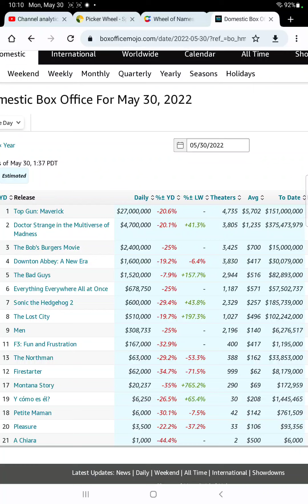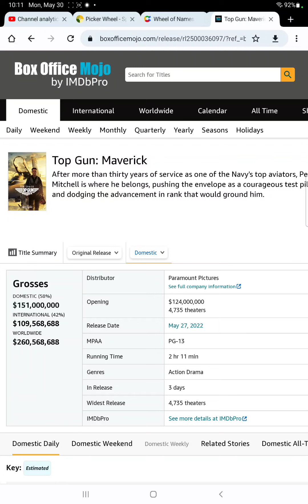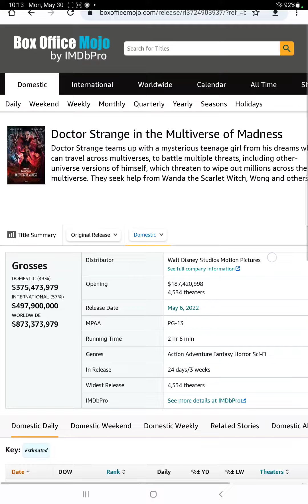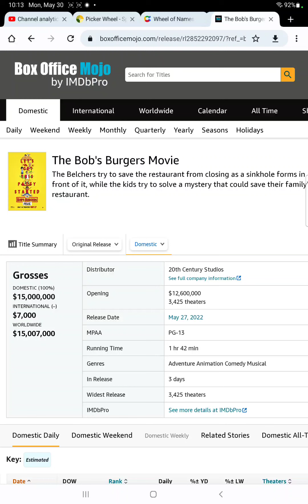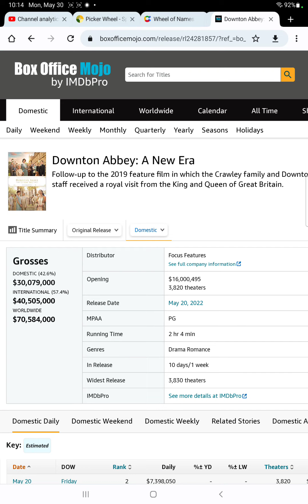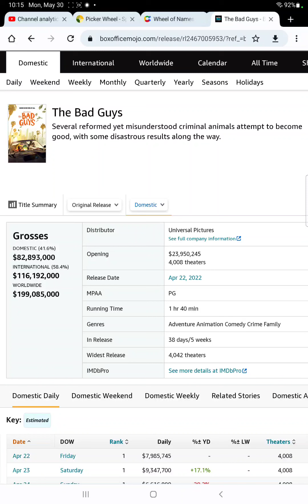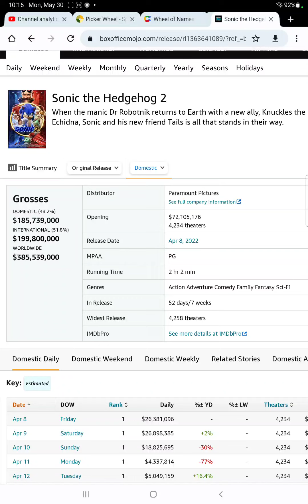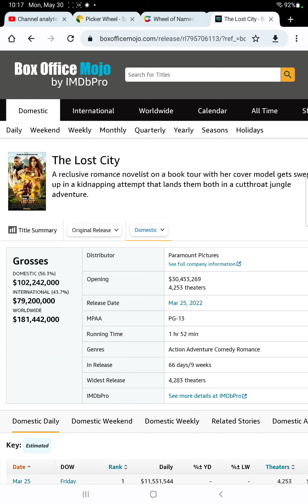box office Monday update